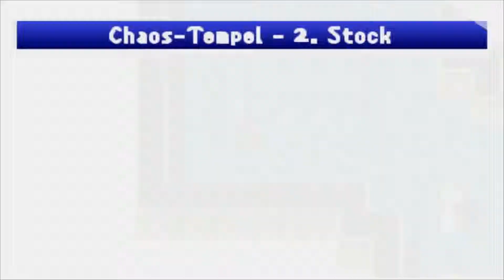Let's Play Final Fantasy Part 37 Der groooße Chaosschrein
Kein sehr tiefgründiger Titel heute XD